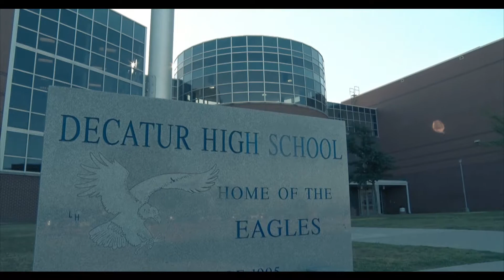Decatur Eagle News, October 22nd, 2019